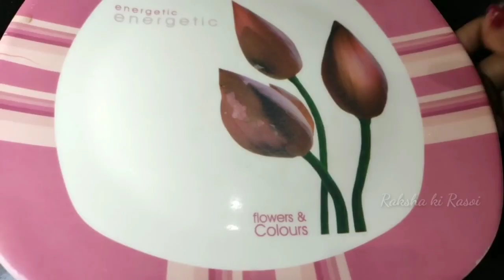ना धूप में सुखाने की टेंशन ना उबालने की जरूरत झटपट बनाए आलू के चिप्स/ अब हर मौसम बनेगे आलू चिप्स